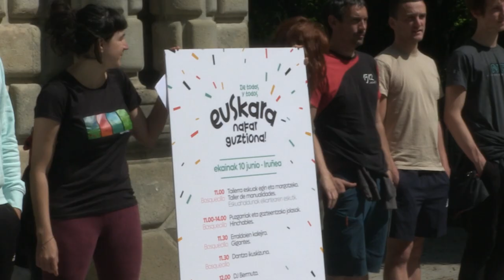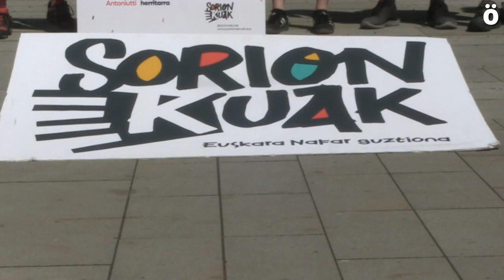Sorionekuak: "Erresignaziotik esperantza aktibora salto egin nahi dugu, euskara badu etorkizuna"